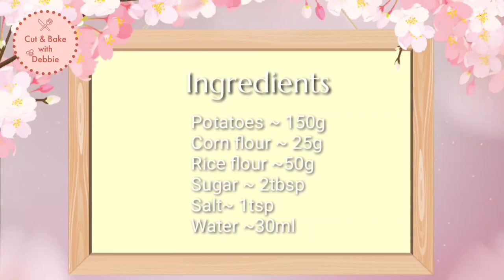Bubble Potato Chips | Crispy French Fries | New Recipe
💓💓💓Today's recipe “Bubble Potatoes“ if you have any suggestions or request. Please share my YouTube channel and socail media pages with your friends and surroundings.

INGREDIENTS:

🔅Potatoes ~ 150g
🔅Sugar ~ 2tbsp
🔅Salt~ 1tsp
🔅Water ~30ml